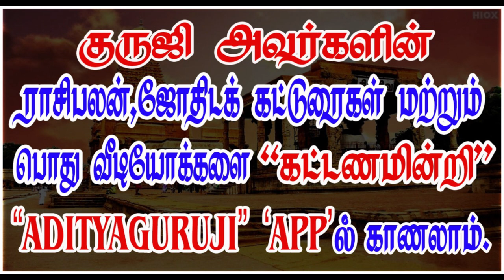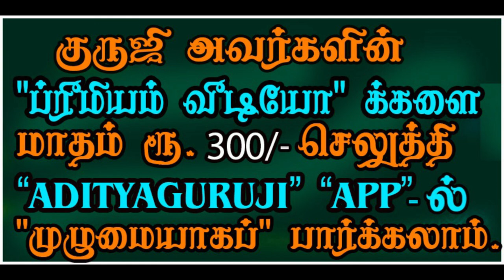Suksuma Valu Planet's Dasha, Bhuktis -சூட்சும வலு கிரகத்தின் தசா, புக்திகள்.TRAILER 485#adityaguruji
சூட்சும வலு கிரகத்தின் தசா, புக்திகள்.குருஜியின் கட்டண வீடியோ. PREMIUM VIDEOS - 485